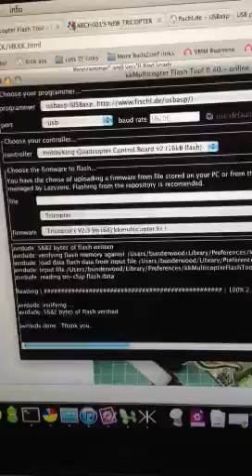Flashing KK multicopter board with tricopter firmware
Building RCExplorer's v2.5 tricopter